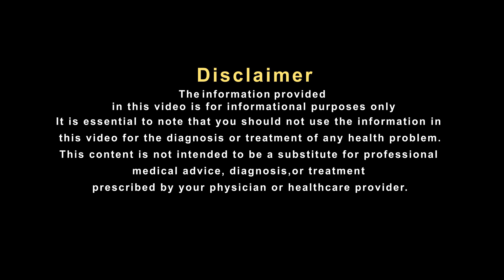गर्मी में पसीने की बदबू से रहते हैं परेशान, तो कर लें ये काम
गर्मी में न सिर्फ तेज धूप स्किन को खराब करती है, बल्कि टेम्परेचर बढ़ने की वजह से पसीना आने की वजह से भी कई स्किन प्रॉब्लम होने लगती हैं. हालांकि सबसे ज्यादा समस्या गर्मी में पसीने की बदबू की वजह से होती है. बॉडी से आने वाली पसीने की स्मेल दोस्तों, पार्टनर या फिर ऑफिस कलीग्स के सामने शर्मिंदा करवा सकती है. गर्मियों में अगर आपको भी बहुत पसीना आता है और इसकी वजह से बॉडी से स्मेल आने लगती है तो कुछ सिंपल टिप्स फॉलो करके आप इस प्रॉब्लम से राहत पा सकते हैं.